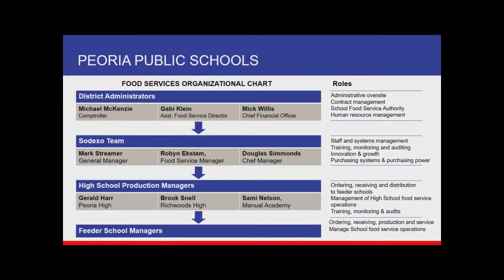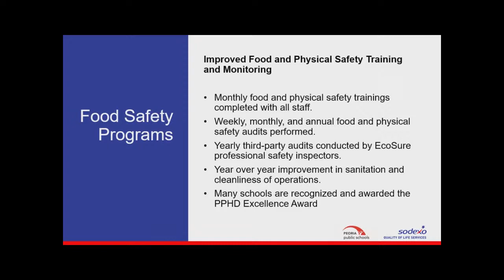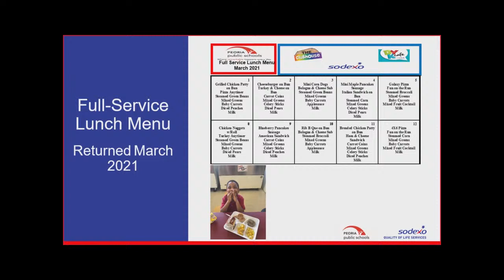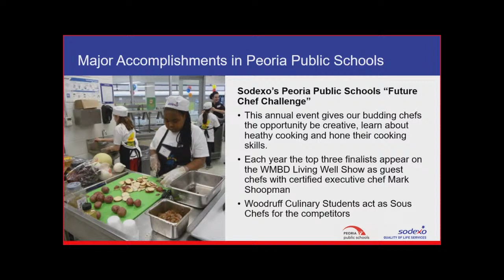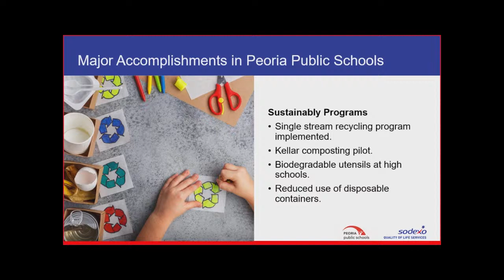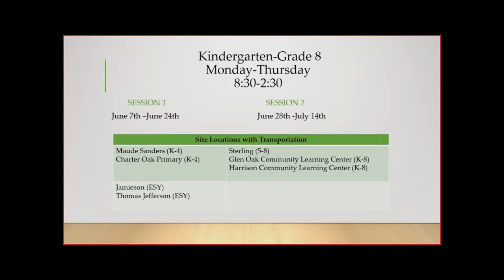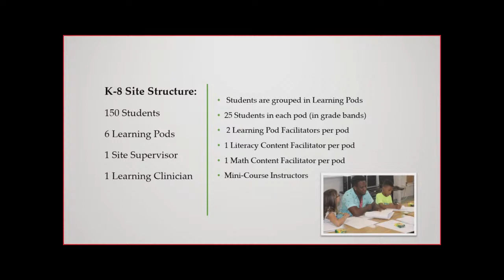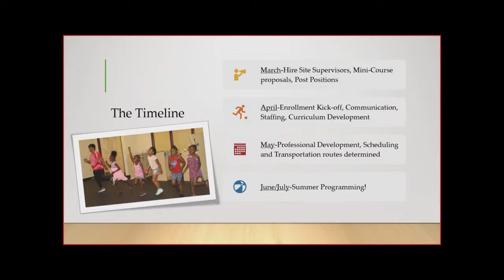Peoria Board of Education March 8, 2021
Peoria Board of Education meeting March 8, 2021